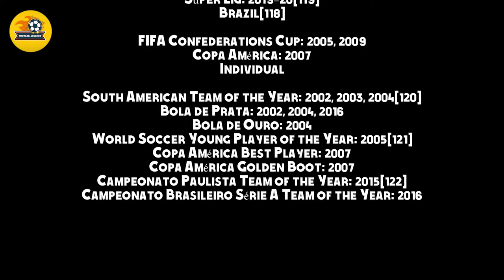The story of Robinho, the Brazilian legend 🔥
Robson de Souza (Brazilian Portuguese: [ˈʁɔb(i)sõ d(ʒi) ˈsowzɐ]; born 25 January 1984), known as Robinho (Brazilian Portuguese: [ʁɔˈbĩɲu]), is a Brazilian former professional footballer who played as a forward.

In 1999, at 15 years of age, Robinho was picked by Brazil legend Pelé as his heir apparent[3] and, in 2002, went on to lead Santos to their first Campeonato Brasileiro title since Pelé himself played for the club.[4] Afterwards he went on to win a second title with Santos, two more with Spanish club Real Madrid, and the Italian Serie A title in his first season at Milan. At international level, Robinho has won one Copa América title and two FIFA Confederations Cups with the Brazil national team, and played at two FIFA World Cups.

In 2017, an Italian court convicted Robinho of sexual assault in the 2013 gang rape of a woman at a Milan nightclub.[5] This conviction was upheld by the Milan Court of Appeals, and subsequently upheld by Italy's top court in January 2022.[6][7] Italy's request for extradition has been rejected by Brazil, because the Constitution of Brazil does not allow extradition of Brazilian nationals.

Here on the channel we talk about football legends and players all the time since the 1930 Until now, we tell secrets and facts that not many people know. And we talk about the biography of football professionals from his birth to the present day